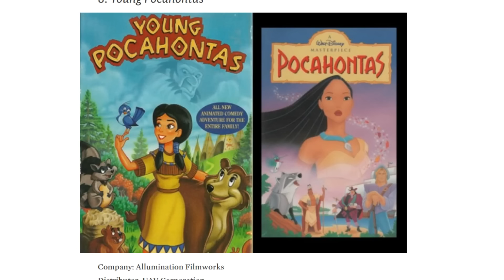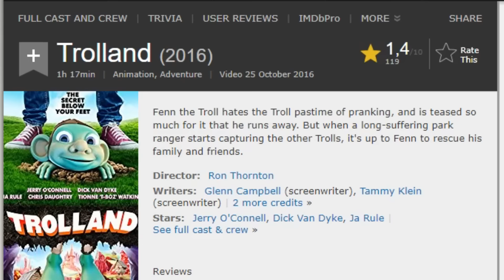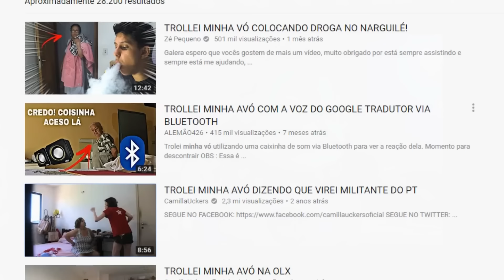ESSE FILME ME DEIXOU TRAUMATIZADO: TROLLAND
Hoje eu te convido pra assistir comigo esse filme bizarro, e tentar não ficar maluco com isso.